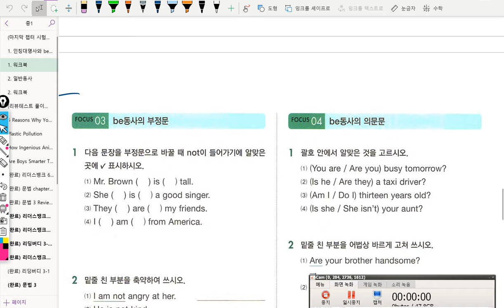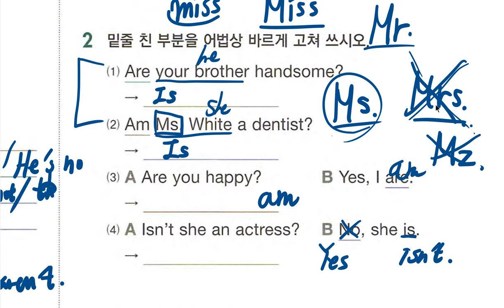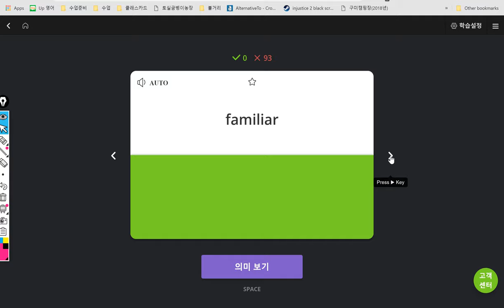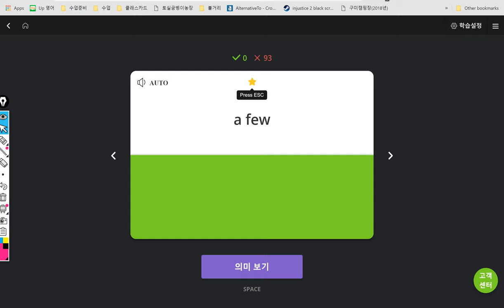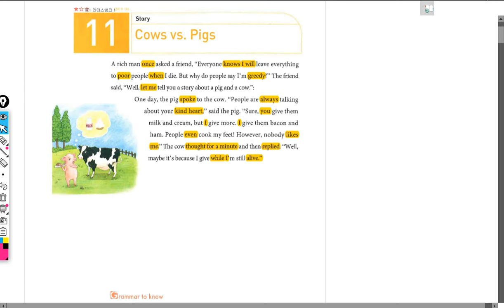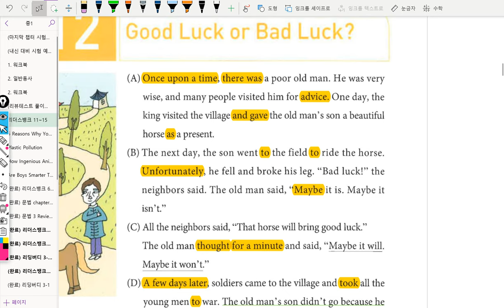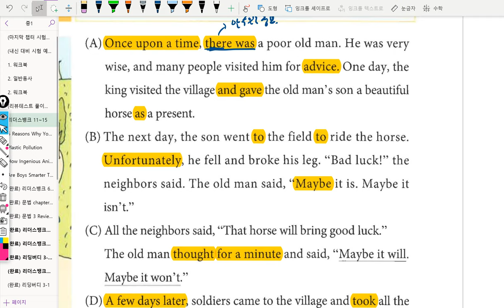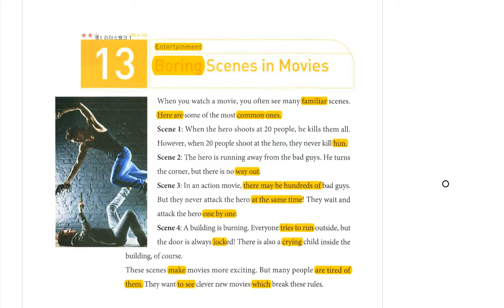중1 2019년03월11일